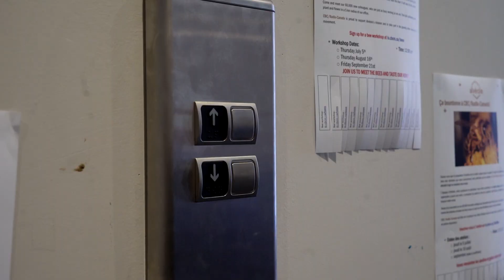How Fast is Aaron Brown?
Aaron Brown is now Canada's fastest man.  But just how fast is he?
CBC Sports Anson Henry finds out just how fast,